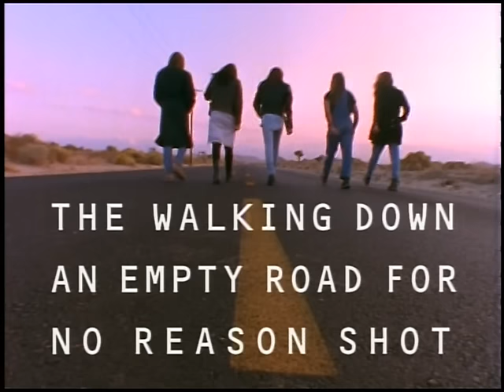Tesla - Need Your Lovin'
Music video by Tesla performing Need Your Lovin'. (C) 1995 Geffen Records